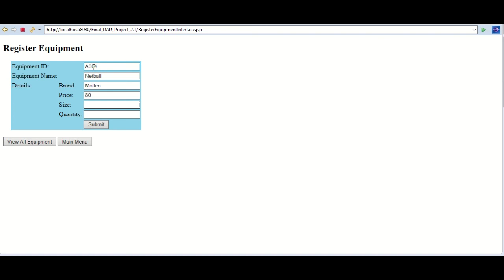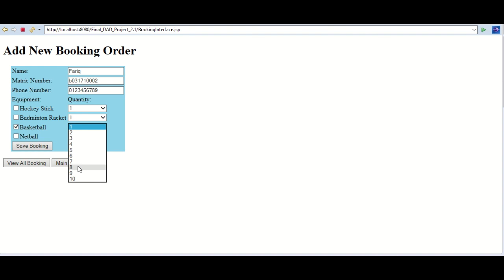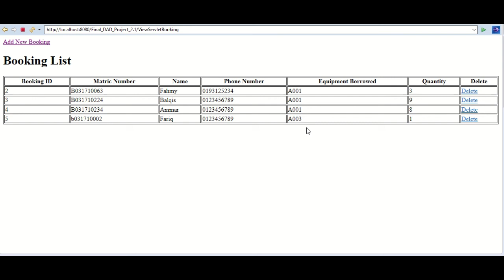Project 2 Assignment - Sport Equipment Registration and Booking System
BITP3123 DISTRIBUTED APPLICATION DEVELOPMENT

Development of application using JSP and servlet approach.

Summary: The system handles CRUD for the equipment registration and booking system using JSP and Servlet approach